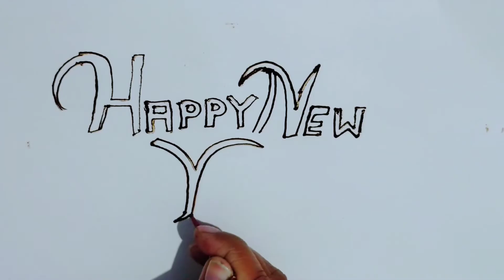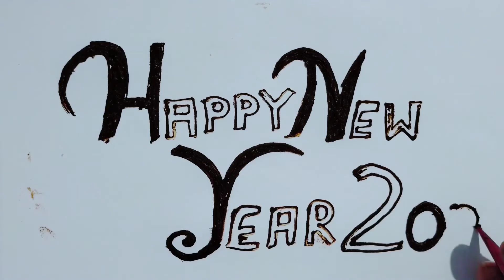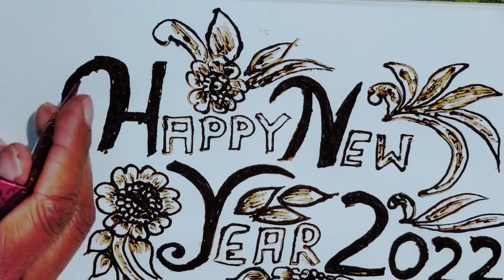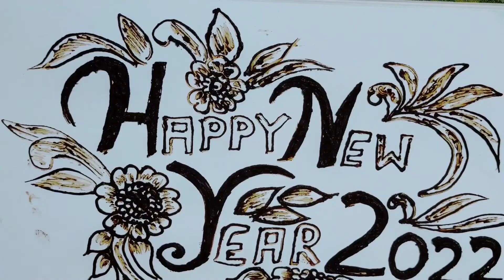Happy New Year 2022 🎉🎈